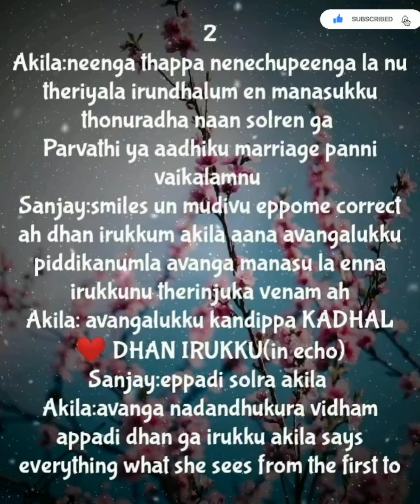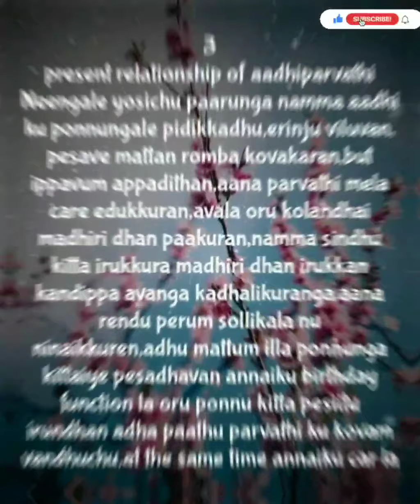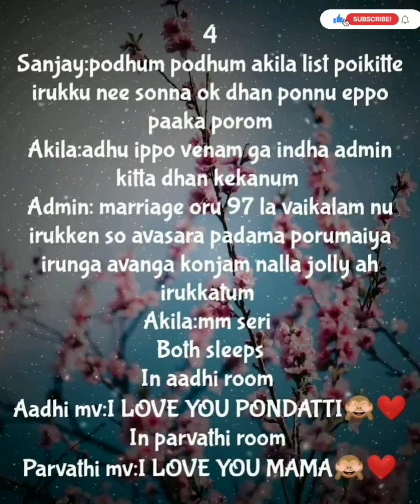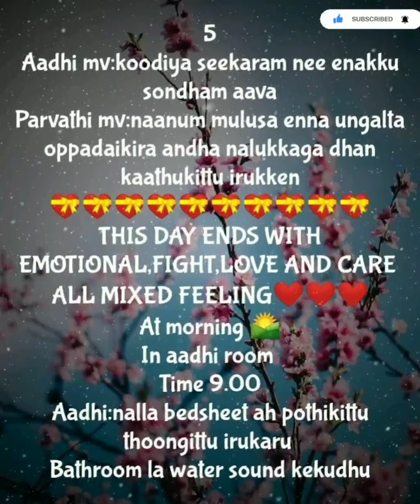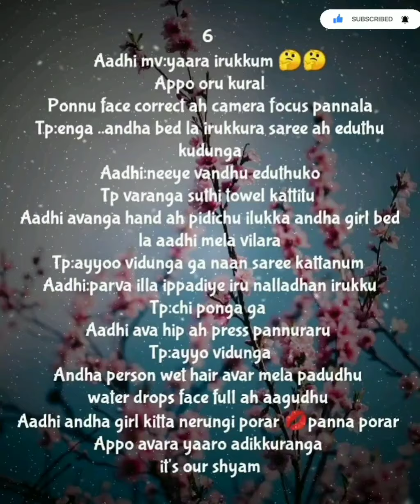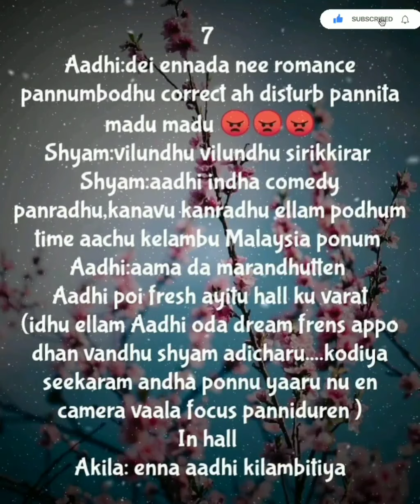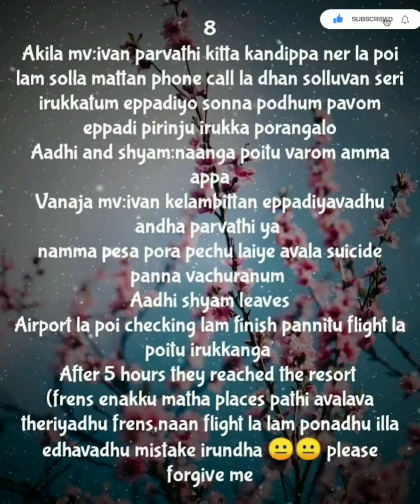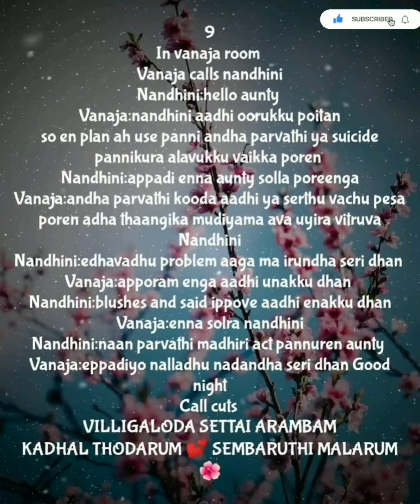Endrum En Ninaivinile || Episode 33 || Shades of AP kadhal || AP Tale Time